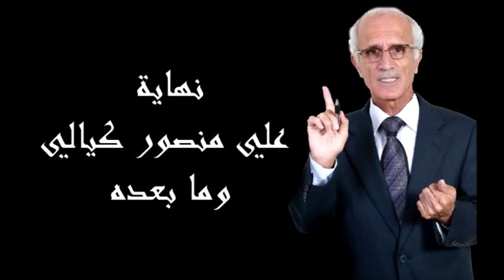55 - نهاية العالم علي منصور كيالي وما بعده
نهاية العالم علي منصور كيالي وما بعده
00:00
05:00
11:00